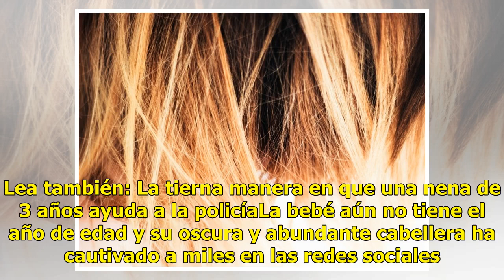La bebé japonesa que captura miradas por su bella cabellera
Una pequeña japonesa de siete años de edad se ha vuelto famosa gracias a su hermosa cabellera. Lea también: La tierna manera en que una nena de 3 años ayuda a la policíaLa bebé aún no tiene el año de edad y su oscura y abundante cabellera ha cautivado a miles en las redes sociales. Lea también: Algo...